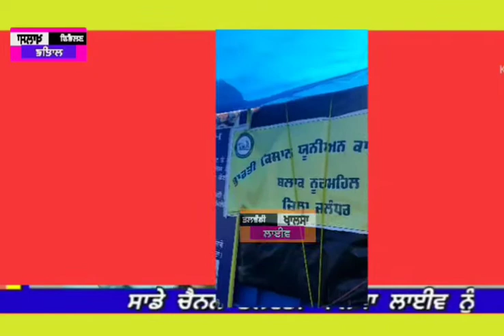Dekho kisana ne delhi border te gadia nisann sahib